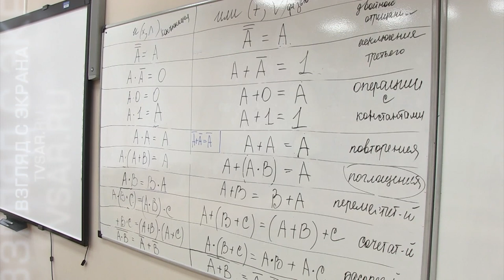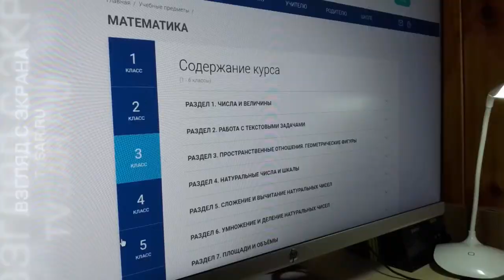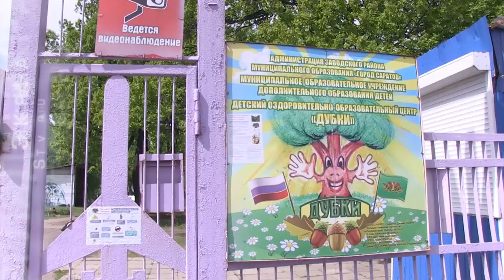Школьники без контроля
С сегодняшнего дня у младших школьников начались летние каникулы. Досрочное завершение занятий связано с угрозой распространения коронавируса. На этой неделе, учебный год завершится у школьников средних классов.

Последнюю четверть занятия в учебных заведениях проходили в дистанционном режиме. Такая форма обучения вызвала массу нареканий со стороны родителей. Теперь работающим взрослым придется решать еще проблему: чем занять детей? Подробности на сайте ИА "Взгляд-инфо".